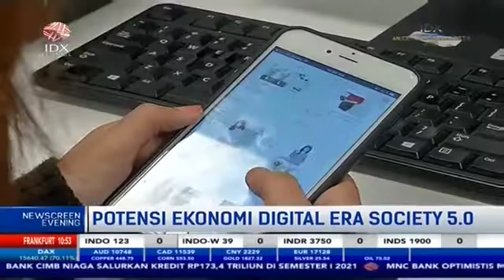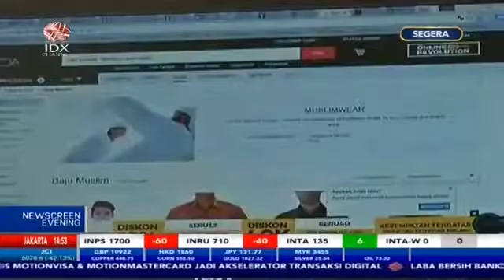Menjanjikan, Ini Potensi Digital di Era Society 5.0